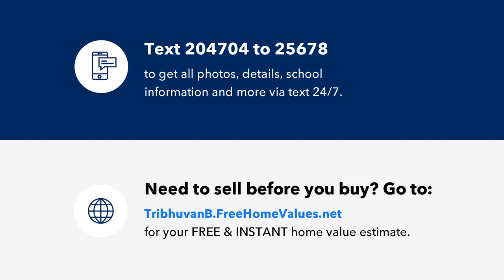1937 Southcross Drive W, Burnsville, MN Presented by Trib Balbhadr.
Contact Trib Balbhadr for more information.

Welcome to your charming home! This 2-bedroom, 2-bathroom townhouse has natural woodwork throughout complemented by a cozy fireplace in the living room, perfect for those chilly evenings. Step outside onto your private patio. Don't miss this chance to make this inviting space your own!